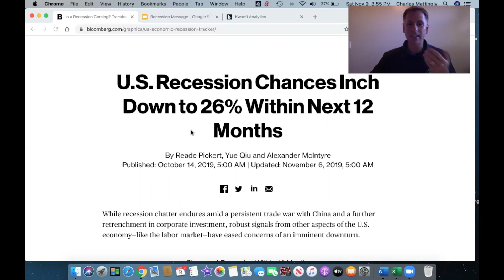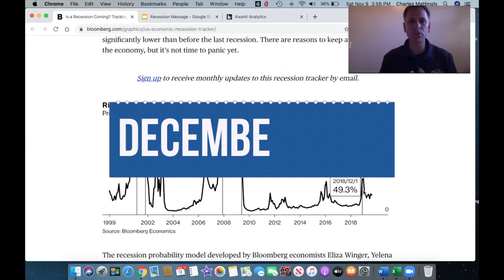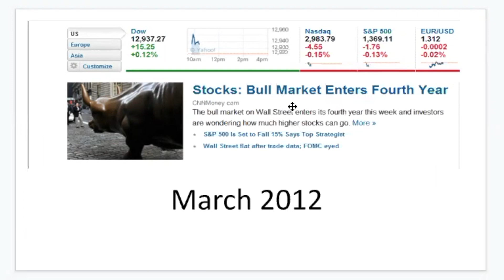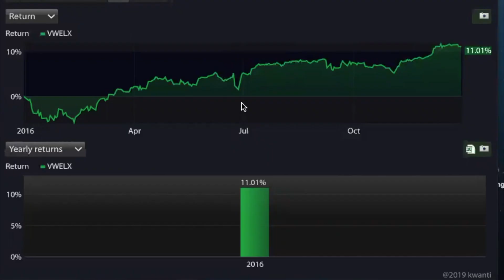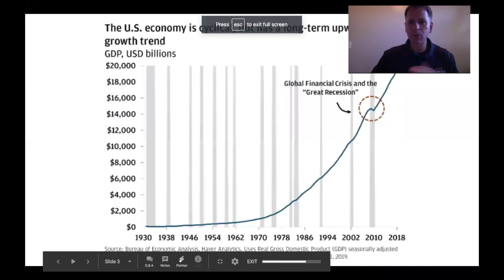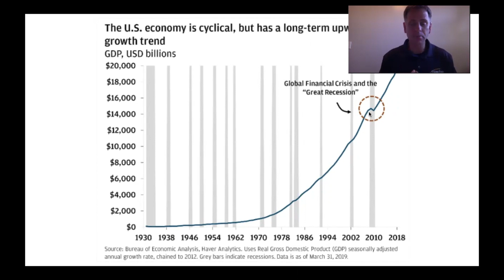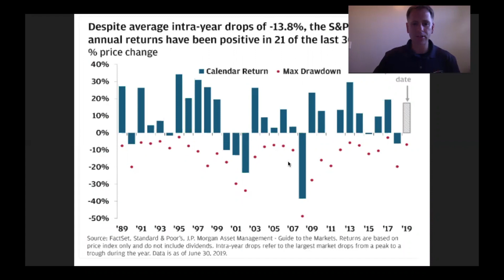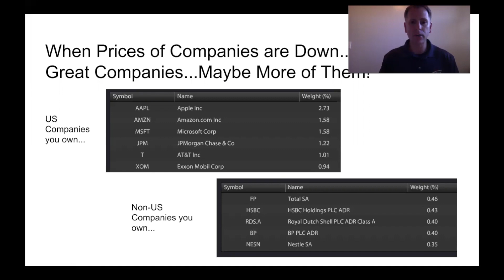The Next U.S. Recession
Bloomberg recently published its recession probability model.  The model states that as of November 2019, the chance of a recession in the next 12 months is 26%.  That sounds okay but what about this?  The chances of NOT having a recession are 74%.  Now that’s a pretty great number!  But is this predictive model a function of the latest stock market performance or does it have real predictive power?

The stock market has performed nicely in the last few months as well as year-to-date.  No wonder no one is talking recession at the moment.  But the truth is, the exact timing of the recessions and market downturn is unknowable.  In fact, we may not even know we've had a recession until it's nearly over.

In this video, Charlie discusses the only surety is that we WILL have a recession sometime in the future and trying to follow the advice of prognosticators to determine when it will happen can be an expensive mistake.  Ask anyone who pulled their money out of the markets in January 2019 because of the inverted yield curve.  Now that's a good predictor of recessions, right?

To view the recession tracker visit:
Bloomberg, U.S. Recession Chances Inch Down to 26% Within Next 12 Months,

We love hearing from you!  Please don't hesitate to call or email if we can help you.

Please remember that past performance may not be indicative of future results. Different types of investments involve varying degrees of risk and there can be no assurance that the future performance of any specific investment, investment strategy, or product made reference to directly or indirectly in this video will be profitable, equal any corresponding indicated historical performance level(s), or be suitable for your portfolio. Moreover, you should not assume that any information or any corresponding discussions serves as the receipt of, or as a substitute for, personalized investment advice from Leading Edge Financial Planning personnel. The opinions expressed are those of Leading Edge Financial Planning as of 12/03/2019 and are subject to change at any time due to the changes in market or economic conditions.